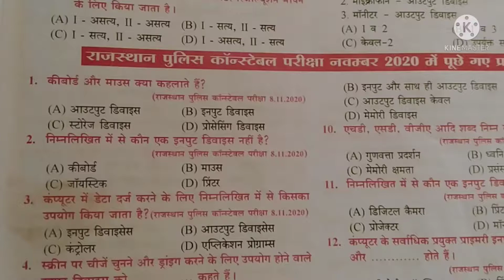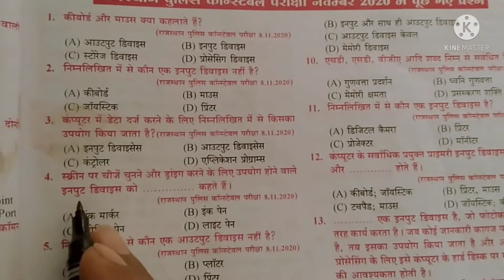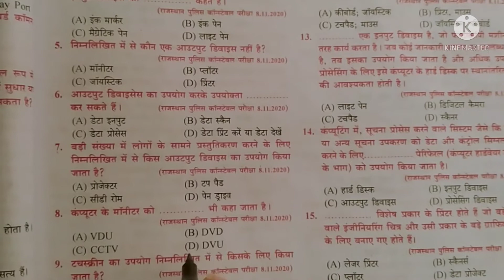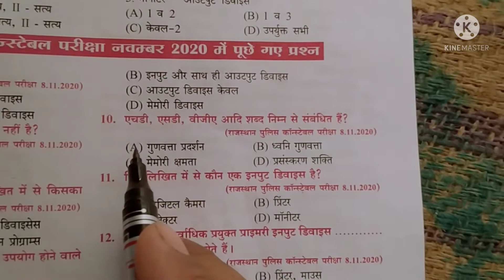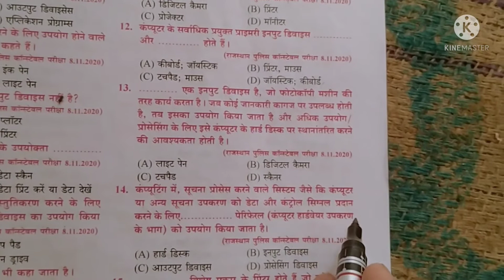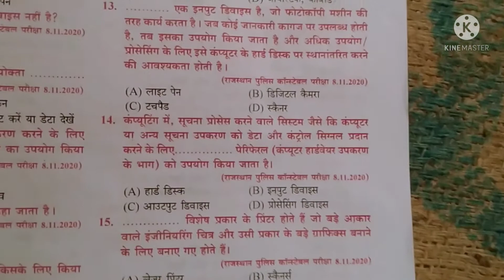Rajasthan police constable 2022 computer model paper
Rajasthan police constable Bharti 2022 model paper computer
Rajasthan police constable Bharti 2022
constable police police#Bharti Rajasthan police
GK Sarkari result
Wikipedia constable
computer model paper
Sarkari result model paper GK BhartiRajasthan police constable 2022 computer model paper